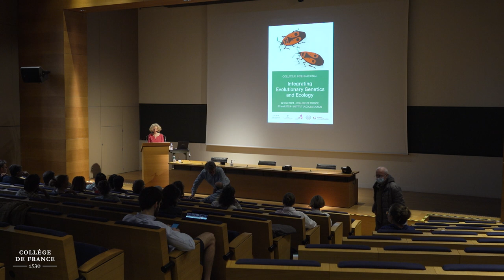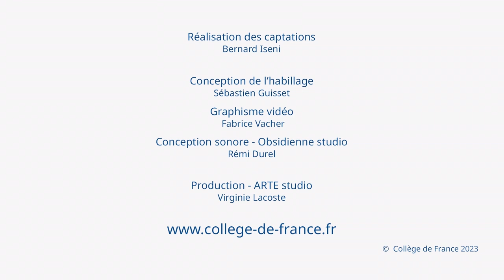Integrating Evolutionary Genetics and Ecology (1) - Virginie Courtier-Orgogozo (2022-2023)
Colloque 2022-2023 : Integrating Evolutionary Genetics and Ecology
Conférence du 22 mai 2023 : Introduction

Intervenante : Virginie Courtier-Orgogozo

L’étude de la diversité phénotypique, l'adaptation et l'évolution des êtres vivants connaît aujourd’hui un essor important grâce à la combinaison de diverses approches en génétique évolutive et en écologie. Cette conférence réunit des chercheurs travaillant à l'intersection de la génétique évolutive et de l'écologie pour étudier l'évolution des animaux et des plantes.

Ce colloque fait le point sur les avancées récentes concernant l’origine de la diversité des animaux et des plantes.

Colloque international en anglais.

Chaire Biodiversité et écosystèmes
Professeure : Virginie Courtier-Orgogozo